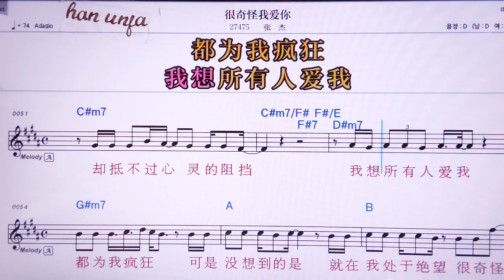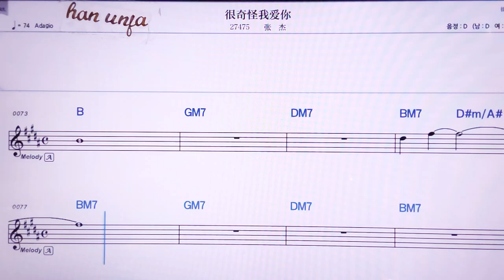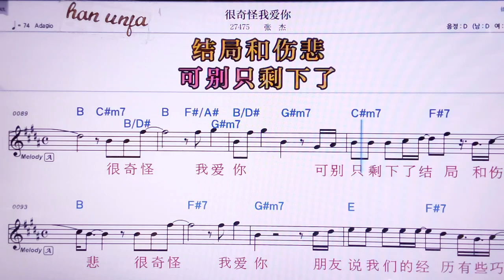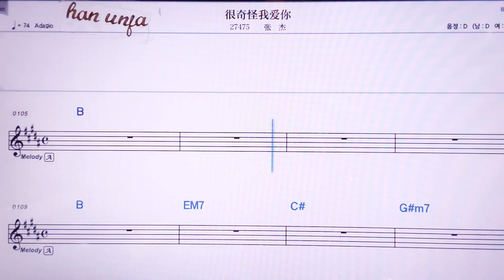💖헌치꽈이워아이니/짱지에 👍MR,노래방, 악보, 코드,Karaoke With Sheet Music